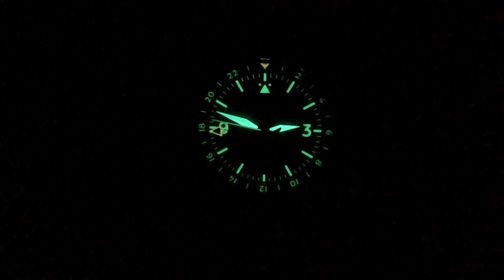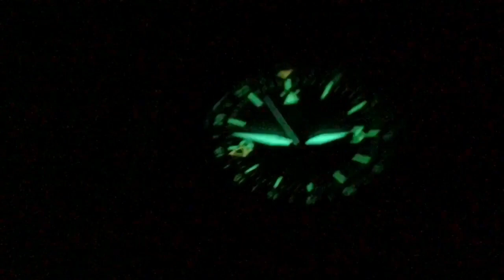Moden und Sportlich | Laco Frankfurt [Fliegeruhr]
Die Laco Frankfurt ist eine wunderbar moderne und sportlich Variante einer klassischen Fliegeruhr.

0:00 Intro und Einleitung
1:43 Unboxing
3:07 Die Uhr am Arm
3:42 Maße und Daten
6:09 Nahaufnahmen
8:26 Entschuldigung, Richtigstellung, GMT
10:38 Die Uhr bei Nacht
12:13 Preise und Varianten
12:58 Danke und Abo

Amazon Links

*** Uhrenzubehör:
Federstegbesteck mit 4 Einsätzen von Bergeon